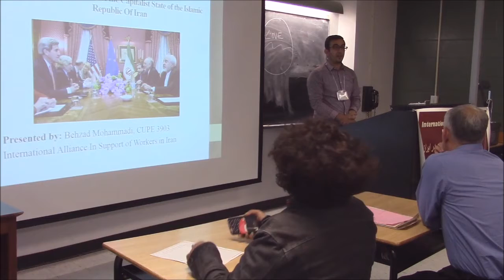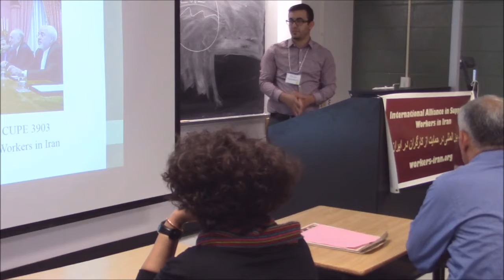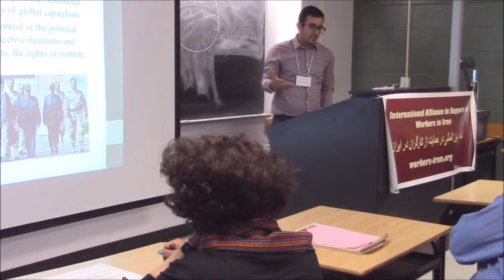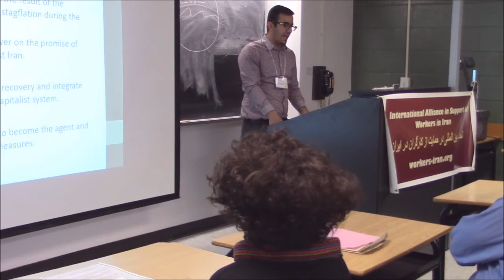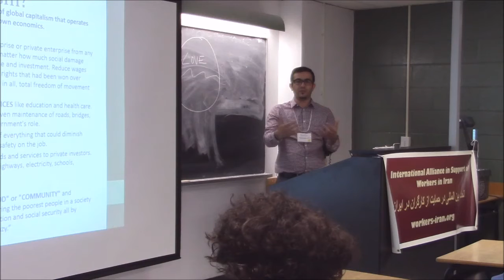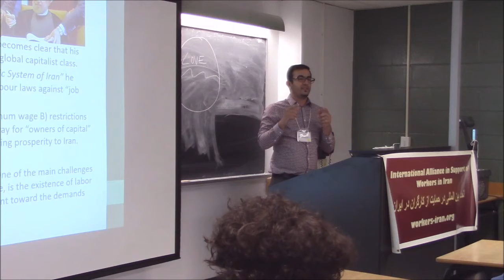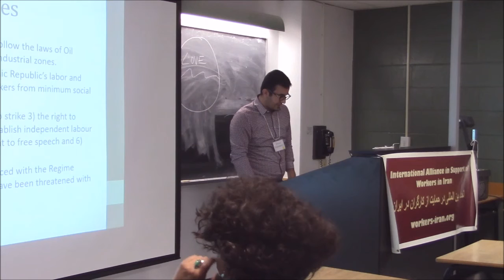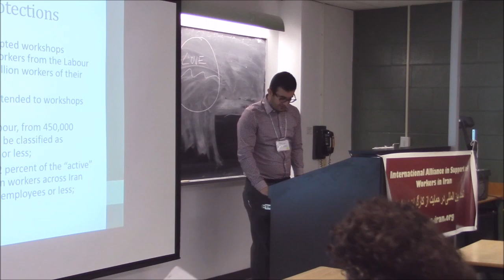Behzad Mohammadi's Speech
BUILDING INTERNATIONAL SOLIDARITY: OPPORTUNITIES AND OBSTACLES – IRAN’S EXPERIENCE
Moderator:
Safia Gahayr
Chair - International Solidarity Committee
President - CUPE Local 3907
Co-chair - National Global Justice Committee
Speakers: Behzad Mohammadi, Mohammad Kazemi and Farid C. Partovi

This workshop:
–       Discussed and exposed the current situation of the working class in Iran in the context of the recently signed nuclear deal with the US and allies, and in relation to the Western capitalists’ potential investments in Iran while taking into account the broader circumstances in the Middle East. In particular, the Islamic Republic of ran's neoliberal agenda was explained.

–       Explored strategies to enhance meaningful international solidarity with the labour movement in Iran, with a focus on the freedom of imprisoned workers and current fightbacks against austerity and repression imposed by the capitalist Islamic Republic of Iran.
–       Highlighted aims and principles of IASWI including challenges faced when doing international solidarity work; it drew attention to the role of the global trade union organizations whose efforts to either support or undermine our solidarity is significant. Global federations like ITUC and WFTU and the news and campaigning websites like LabourStart were discussed. In addition, the detrimental role of organizations like AFL-CIO’s Solidarity Centre and the ILO’s tripartite structure were problematized.
Organized by International Alliance in Support of Workers in Iran (IASWI)-Canada and Campaign to Free Jailed Workers in Iran-Toronto
LOCATION: Ryerson University,
Presented at LabourStart Toronto 2016 Conference

ایجاد همبستگی بین المللی کارگری: فرصت ها و موانع- تجربه ایران

سخنرانان: بهزاد محمدی، محمد کاظمی و فرید پرتوی
این جلسه به موضوعات زیر پرداخت:
ارائه تصویری از وضعیت کنونی طبقه کارگر در ایران بدنبال قرارداد هسته ای با ایالات متحده و متحدانش، و در ارتباط با سرمایه گذاریهای بالقوه سرمایه داران غربی در ایران در بستر شرایط کنونی در خاورمیانه و پروژه های نئولیبرالی جمهوری اسلامی ایران.
کاوش استراتژیهای مؤثر به منظور افزایش همبستگی واقعی بین المللی با جنبش کارگری در ایران، با تمرکز بر آزادی کارگران زندانی و حمایت از مبارزات طبقه کارگر ایران علیه سیاستهای ریاضت کشی اقتصادی و سرکوب اعمال شده توسط جمهوری سرمایه داری اسلامی ایران.
اهداف و مبانی اتحاد بین المللی در حمایت از کارگران در ایران مورد بحث قرار گرفت و برخی چالشهای موجود بر سر فعالیتهای همبستگی بین المللی کارگری برجسته شد. توجه بطور مشخص به تشکلات و فدراسیون های جهانی اتحادیه ای که هم می توانند نقش حمایت کننده و هم نقش تضعیف کننده نسبت به فعالیتهای همبستگی بین المللی کارگری داشته باشند جلب گردید. در این راستا، فدراسیونهای جهانی از جمله کنفدراسیون بین المللی اتحادیه های کارگری ( آی تی یو سی)، فدراسیون جهانی اتحادیه های کارگری (دبیلیو، اف، تی، یو) و نیز وب سایتهای خبری و کمپینی همچون لیبراستارت مورد بحث و بررسی و نقد قرار گرفتند. علاوه بر موارد فوق، نقش سازمانهایی همچون مرکز آمریکایی همبستگی بین المللی فدراسیون کار آمریکا (سولیداریتی سنتر) و نیز ساختار سه جانبه گرایی سازمان جهانی کار بعنوان مشکلات و موانع بر سر همبستگی بین المللی کارگری مورد بررسی و نقد قرار گرفته و جوانب مختلف آن توضیح داده شد.